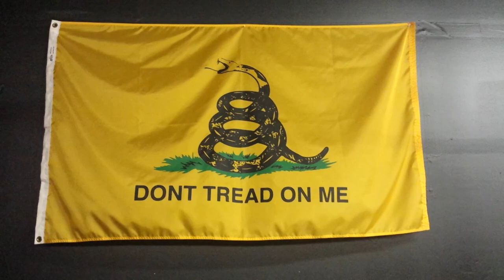CrossFit Wolverines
This is the mini video I made for our CrossFit gym
CrossFit Wolverines in Grand Prairie, TX
Come check it out. info at the end of the video :)

Music NOT my own
NOTHING INSIDE  (Adam F mix)